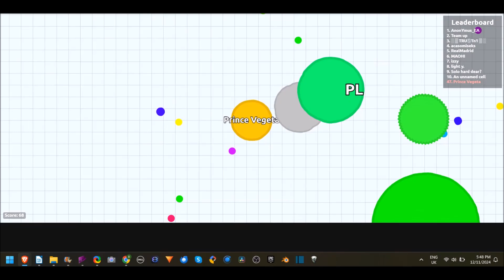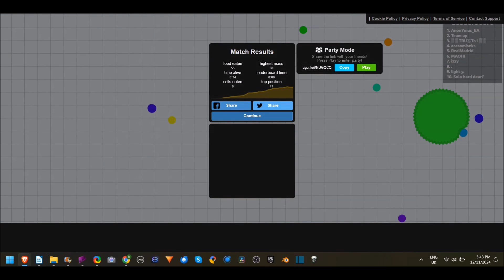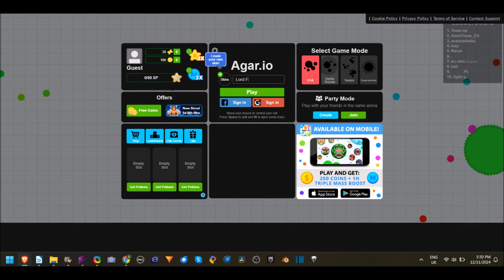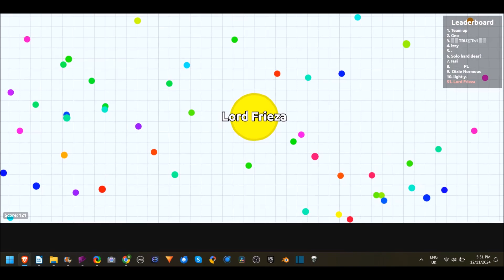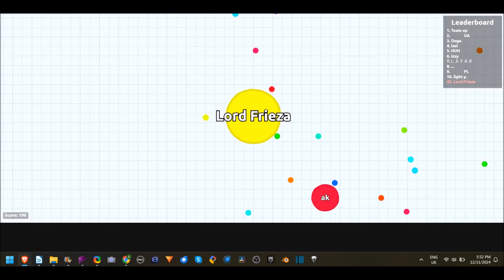Playing the Agar game: Prince Vegeta vs Captain Pikachu vs Lord Frieza